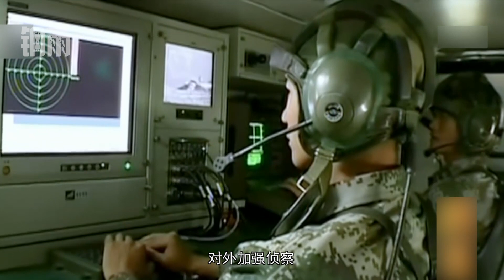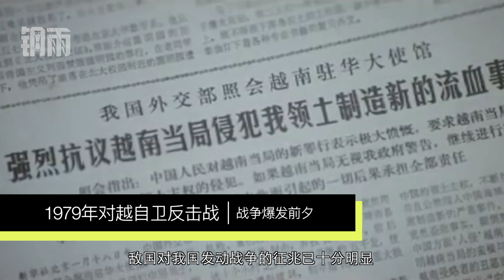乌克兰进入全面战备状态，中国如启动一级战备，会影响普通人吗？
据俄罗斯卫星通讯社报道，当地时间26日，据乌克兰国防部消息，该国武装力量根据总参谋长的命令进入为期60天全面战备状态。中国如启动一级战备，会影响普通人吗？